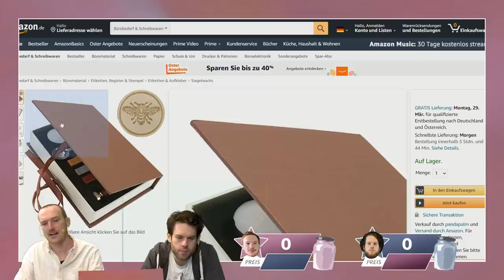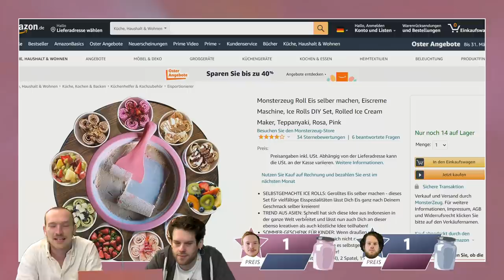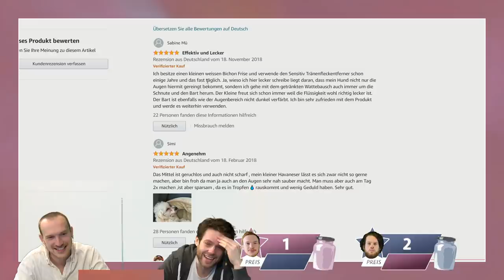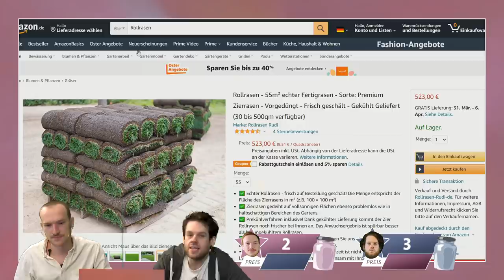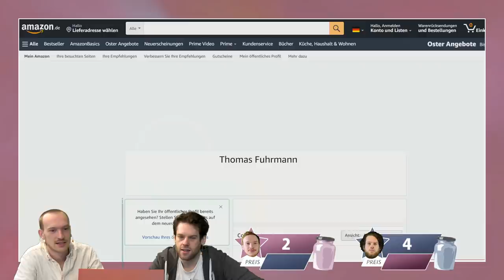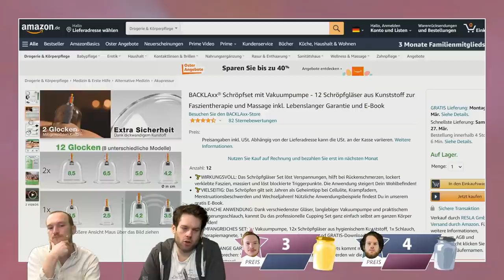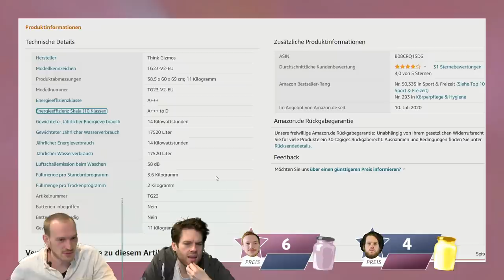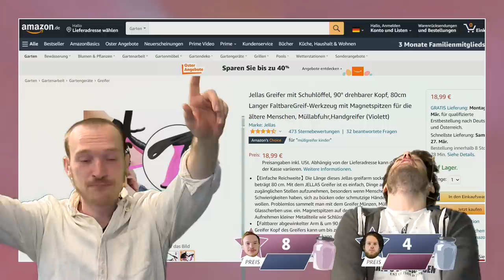Schluss mit lästigen Tränenflecken! | Pfiffige Ziffern #25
Was tun gegen Tränenflecken? Was ist das beste Geschenk für eine Einzugsparty und für den Po? Habt ihr euren Küchenschwamm schon mal gefragt, ob er sich ein Bett wünscht? Wer kratzt sich mit Schmirgelpapier über die Zähne? Und wer greift heute mit dem Greifer nach den Kronen? Kann Florentin Will seine Siegessträhne fortsetzen, oder schafft es der vom Weg abgekommene Lars Eric Paulsen, seinen ersten Sieg seit langem einzufahren? So viele Fragen kann nur eine Show beantworten: Pfiffige Ziffern - Die geizig geile Schwester-Show von Verflixxte Klixx!

0:00 Start
2:41 Produkt 01: Wachssiegel
11:00 Produkt 02: Eiscreme Platte
16:52 Produkt 03: Tränenfleckentferner
22:11 Produkt 04: Rollrasen
26:34 Produkt 05: Schwammbett
31:22 Produkt 06: Toilettenpapier
37:09 Produkt 07: Schröpfset
43:39 Produkt 08: Zahnsteinentferner
46:37 Produkt 09: Miniwaschmaschine
53:19 Produkt 10: Schuhlöffelgreifer + Siegerehrung